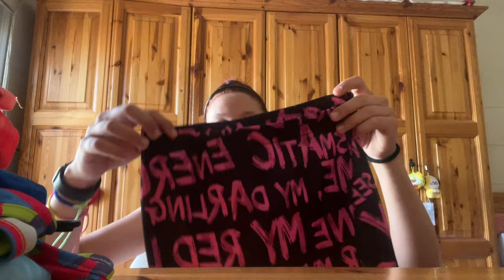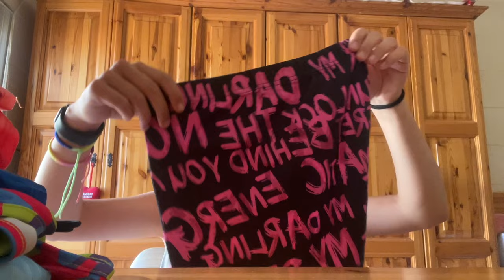HUGE SHEIN TRY ON LJETNI HAUL 🌞 | STA SAM SVE ULOVILA 🥵😍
- KOJI KOMAD ODECE VAM JE OMILJENI OD SVIH KOJE SAM POKAZALA U OVOM VIDEU? PISITE DOLE U KOMENTARIMA 👇 !
- U OVOM VIDEU MOZETE VIDETI SHEIN TRY ON HAUL 2023 SUMMER - 25 + ITEMS. STVARI SU SVE ZA LETO.
- LETNJI SHEIN TRY ON HAUL 2023.
- SHEIN TRY ON HAUL 2023 SUMMER - 25 + ITEMS

❤️ OBAVEZNO POGLEDAJTE I MOJ PRETHODNI VIDEO ❤️
PREDIVNA VALLETTA - MALTA VLOG 😍